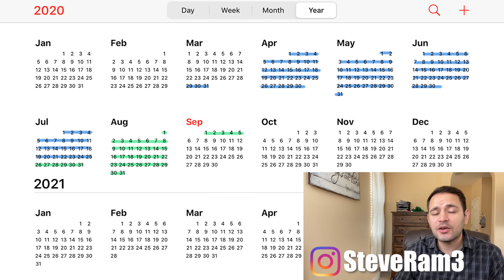UNEMPLOYMENT $300 & $400 PER WEEK LWA UPDATE 10/01/2020 (6 WEEKS PAY UPDATES!)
The Lost Wages Assistance program is from the Presidents executive memorandum that was issued August 8, 2020 in response to the expiring enhanced unemployment benefit known as FPUC.

When congress failed to provide another stimulus package the President issued LWA. All states approved for LWA, their unemployed would receive $300 per week on top of their unemployment benefits except for Kentucky, West Virginia, Montana and the US territory of Guam (Kansas and Vermont were on the list, now they are saying they won’t be) who have officially announced they would contribute an additional $100 per week to the LWA program so their unemployed receive $400 per week.

This would be applied retroactively from the last week of July when FPUC expired and would cover 3 weeks “up to: 6 weeks depending on the availability of funding. The funds included $44 billion that was reallocated from FEMA’s DRF to this enhanced unemployment benefit program. Some states have received the full 6 weeks of payments covering the last week of July until the first week of September, while others have received less.

To be eligible, according to the executive memorandum, you must collect $100 or more per week from your unemployment benefits before taxes to receive LWA. Unlike FPUC where everyone was eligible who lost their jobs due to the pandemic, LWA you must have lost your job due to the pandemic and receive $100 per week or more. Again, this only applies during the eligible weeks after FPUC expired at the end of July.

Anticipated Distribution dates for states in order from first to last:
August 15, 2020: Arizona (PAID 6 weeks), Iowa (PAID 6 weeks), Louisiana (PAID 6 weeks), and New Mexico (PAID 6 weeks)
August 16, 2020:  Colorado (UPDATE PAID 6 weeks), Missouri (PAID 6 weeks) and Utah (PAID 6 week)
August 18, 2020:  Oklahoma (PAID 6 weeks), Montana (PAID 6 weeks)
August 19, 2020:  Maryland (PAID 6 weeks), Idaho (PAID 5 weeks; partial payments)
August 21, 2020:  Massachusetts (PAID 6 weeks), Alabama (PAID 6 weeks), California (UPDATE PAID 3, 4, and some 5 weeks), Indiana (PAID 6 weeks), North Carolina (PAID 6 weeks), Texas (PAID 6 weeks), Kentucky (UPDATE PAID 3 weeks, 4th out TODAY ), Michigan (PAID 6 weeks)
August 22, 2020:  Vermont (UPDATE PAID 3 weeks; one viewer said received email that more to come, I have not been able to verify), Mississippi (PAID; 6 weeks), Tennessee (PAID 6 weeks), Rhode Island (PAID 5 weeks)
August 23, 2020:  New York (PAID 6 weeks), Alaska (Mid October; 6 weeks), Georgia (PAID 6 weeks)
August 24, 2020:  Connecticut (PAID 6 weeks), Pennsylvania (PAID 5 weeks), Washington (UPDATE PAID 6 weeks), New Hampshire (PAID 6 weeks)
August 25, 2020:  Maine (PAID 6 weeks), Arkansas (UPDATE PAID 3 of 6 weeks; rest in payments)
August 26, 2020:  Ohio (PAID 6 weeks), Virginia (UPDATE delayed until 10/15)
August 27, 2020:  West Virginia (PAID 6 weeks)
August 28, 2020:  Wyoming (PAID 3 week), Oregon (UPDATE PAID 6 weeks)
August 29, 2020:  Minnesota (PAID 6 weeks), Florida (PAID 4 weeks), Hawaii (UPDATE PAID $300/week for 6 weeks)
August 31, 2020: North Dakota (some PAID 6 weeks)
September 1, 2020:  Illinois (PAID 6 weeks), Wisconsin (Oct 31, 5 weeks), South Carolina (UPDATE PAID 6 weeks)
September 2, 2020: Delaware (PAID 3 or 4 weeks)
September 3, 2020: New Jersey (UPDATE first week of October; 5 or 6 weeks)
September 7, 2020: Kansas (UPDATE self-cert, payments start TOMORROW)
September 8, 2020: Washington DC (PAID 4 of 6 weeks; no info on when for rest), Guam (PAID 3 weeks $400/week)
September 9, 2020: Nebraska (PAID 6 weeks)
September 11, 2020: U.S. Virgin Islands (no info), Nevada (Mid-Oct, 6 weeks)